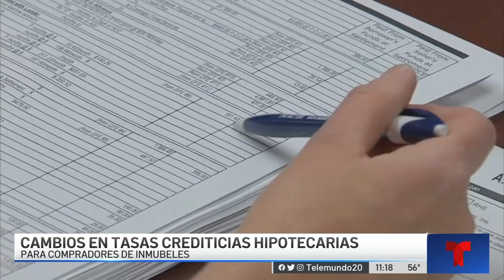Regla federal de Biden cambia tarifas de seguros hipotecarios. Impacta a quienes tienen buen crédito